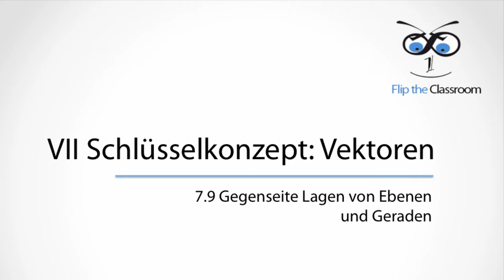7.9 Gegenseite Lage von Ebenen und Geraden